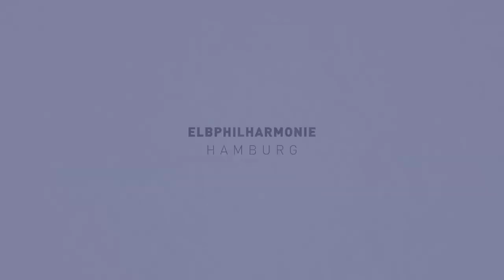Elbphilharmonie Innerview | Laura Jurd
»Da beginnt der wahre Spaß« – die junge Trompeterin Laura Jurd über gemeinsame Improvisation, über die Kraft des Waldes und ihre Liebe zum Jazz. ➡️Mehr erfahren

Nach innen – in den »Elbphilharmonie Innerviews« sind Künstler auf ihren ganz eigenen Wegen in der Elbphilharmonie unterwegs und lassen dabei ihren Gedanken freien Lauf. Das Ergebnis: Besondere Einblicke in die Räume des Konzerthauses und ein außergewöhnlich persönliches Kennenlernen der Künstler außerhalb der Bühne.

»Ich habe eine sehr freie Verbindung zu Klängen«, sagt Laura Jurd. Im Elbphilharmonie Innerview spricht die Trompeterin und Komponistin über die Unmittelbarkeit von Improvisation und über das Persönliche am eigenen Sound.

»Als Menschen improvisieren und komponieren wir alle in der Sprache, die wir sprechen und schreiben», meinte Laura Jurd. Und das, findet sie, geht in der Musik genauso – mit Tonhöhen, Rhythmen und Texturen: »Automatisch fühlte ich mich von klein auf zum Jazz hingezogen - einer Musik, in der die Improvisation im Mittelpunkt steht.«

Aufgewachsen in einem kleinen Ort in Südengland, fühlt sich Laura Jurd auch als Musikerin tief verwurzelt in der Erfahrung der Natur. »Im Wald ist eine Weisheit zu spüren, die die Erfahrung und Ausdauer von allem, was in ihm lebt, widerspiegelt.« Kein Wunder also, dass sie gerne in dem hölzernen Kleinen Saal der Elbphilharmonie spielt: »Er fühlt sich an wie ein Zusammentreffen von Natur und Mensch«.

 »Man kann gar nicht anders, als sich in einem solchen Raum inspiriert zu fühlen.« (Laura Jurd)

Laura Jurd gilt nicht umsonst als wahre Allrounderin: Trompeterin von Kindesbeinen an, Komponistin für Jazz ebenso wie für Neue Musik, Leiterin des als »britische Supergroup« gehandelten Quartetts Dinosaur. Bei ihrem gemeinsamen Elbphilharmonie-Debüt im Mai 2021 eroberten die vier Musiker die Herzen der Hamburger Jazz-Fans im Sturm. Auf dem Programm: Das grandiose Jubiläums-Album »To the Earth«.